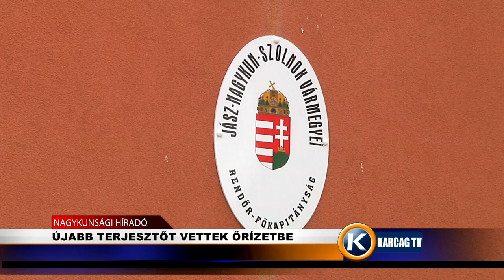ÚJABB TERJESZTŐT VETTEK ŐRÍZETBE